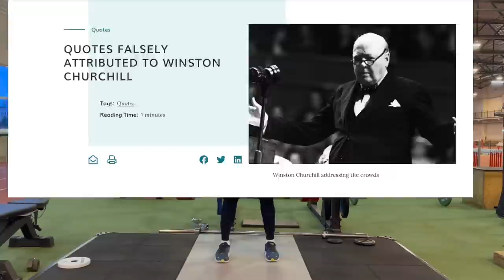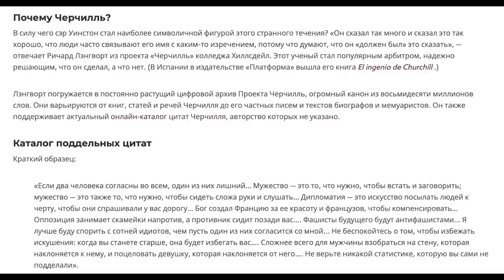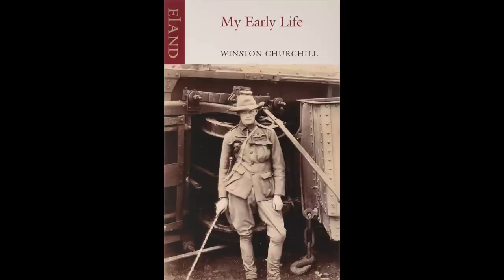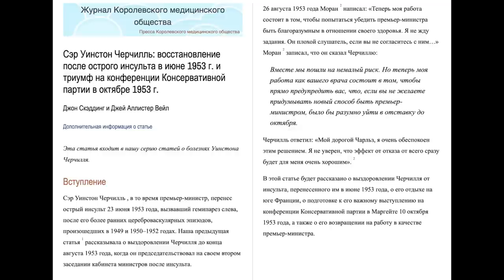Секрет долголетия Уинстона Черчилля. Нужно ли для здоровья заниматься спортом?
Обычно принято считать Черчилля неспортивным человеком, но так ли это на самом деле? В чем секрет его долголетия?

Книги:
“My Darling Clementine” (1963), Fishman, WH Allen: Star Books edition (1974), p. 218 ISBN 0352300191
‘Winston S. Churchill, Volumel: Youth 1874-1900, by Randolph S. Churchill. London: Heinemann 1966, page 305.
Memoirs, by Aga Khan, 1954, page 85, as quoted in Churchill:
The Life Triumphant, by Henry Anatole Grunwald. New York: American Heritage Press, 19651